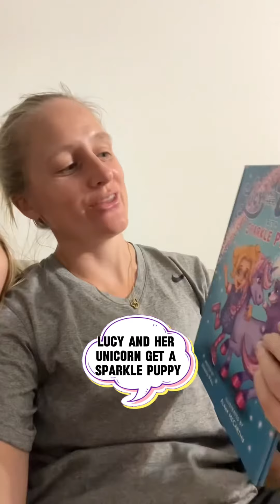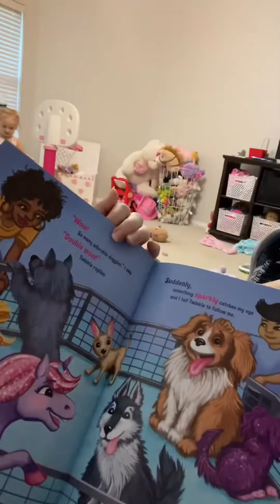Does Your Child Want a New Puppy? Read Them This Book!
Are you ready for a purple sparkly puppy? Lucy and her unicorn think they are! If your kid is asking for a puppy, you should read them this book. It will teach them teamwork and responsibility. This book is available with Kindle Unlimited and is on Amazon.

Thank you @mamabear_books for providing us this copy!

Want to get a FREE PDF of one of my books? Just fill out this form with your email, so I can send it to you - in the comments put Sneaky Pinky!
It's a super fun interactive search and find for a pink bunny and other hidden items!

Follow us for more great children's book recommendations and fun!

About me and my family: I am the writer and illustrator of the Hannah Banana and Mary Berry Children's book series. The books are based on my two girls - Hannah and Mary - and are written from a young child's perspective, so other children will find them very relatable. We'd love it if you checked them out!

Link to the Hannah Banana and Mary Berry Series*

This video is about: children's book recommendations, children's book reviews, kids book reviews, kid books, reviews for kids books, authors supporting other authors, unicorn book, puppy book, sparkly puppy book, pink and purple unicorn book